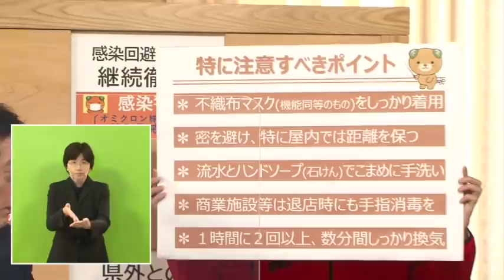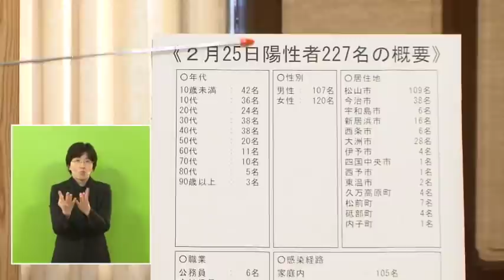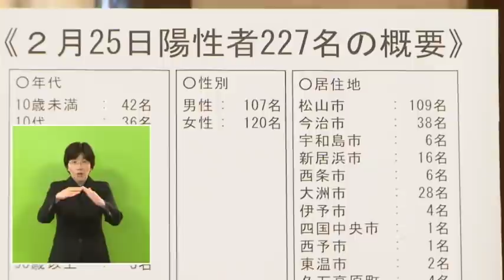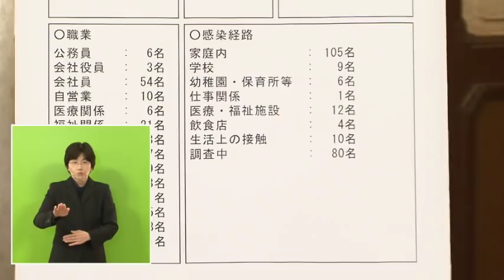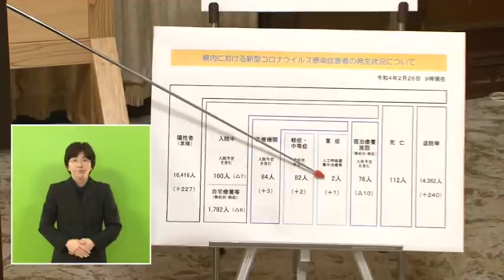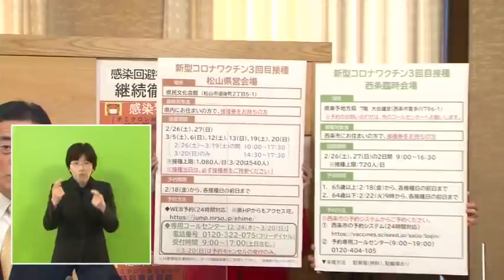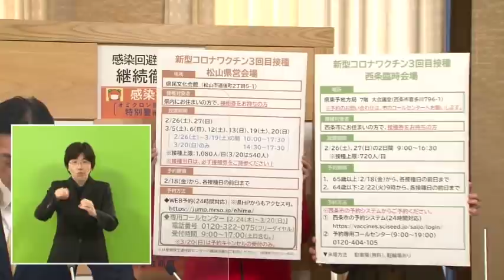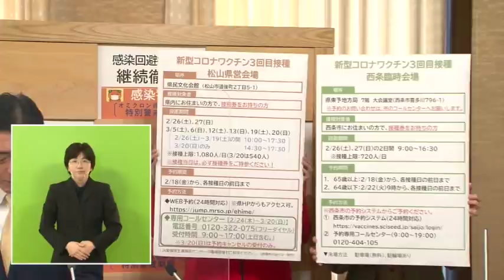新型コロナウイルスの感染の確認等（2月26日公表分）に係る知事からの報告・メッセージ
令和4年2月26日の新型コロナウイルス感染症に関する知事からの報告・メッセージ動画を公開します。